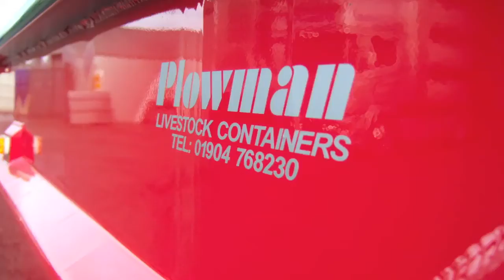Plowman Livestock - Container Montage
Here is a montage of our latest 2 deck and 4 deck livestock boxes,

Created by Tom Plowman using Garageband and iMovie